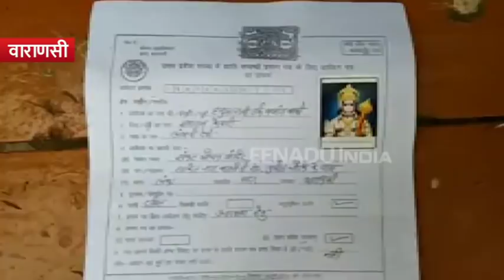यूपी : वाराणसी में हनुमान जी के जाति प्रमाण पत्र के लिए आया आवेदन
वाराणसी : मुख्यमंत्री योगी आदित्यनाथ ने हनुमान जी को दलित बताया था. जिसको लेकर पूरे देश में सियासी माहौल गरमाया हुआ है. इसी कड़ी में शुक्रवार को प्रगतिशील समाजवादी पार्टी ने जिला अधिकारी कार्यालय में हनुमान जी का जाति प्रमाण पत्र बनाने के लिए आवेदन किया है.